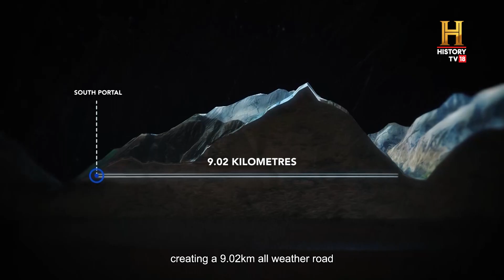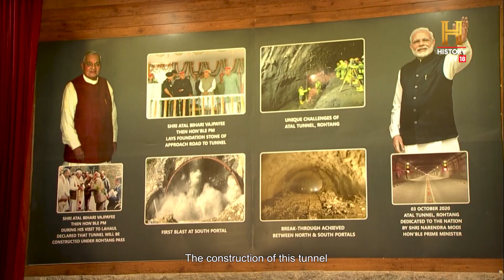Five Years of the Atal Tunnel: India’s Gateway Through the Himalayas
Five years ago, the Atal Tunnel was inaugurated, transforming life in the Lahaul and Spiti valleys forever.
From extreme cold & inclement weather to the resistance of the Himalayas, thousands of engineers and workers from BRO India overcame unimaginable challenges to connect Manali with the valleys year-round. Named after Atal Bihari Vajpayee, this 9.02 km tunnel stands as a testament to vision, courage and modern engineering brilliance.

This is a multi-audio video. You can choose English or Hindi audio by clicking ⚙️ (Settings) under video and selecting the Audio Track.​